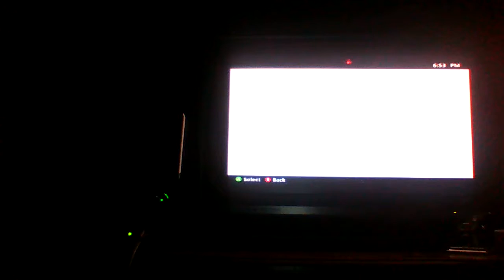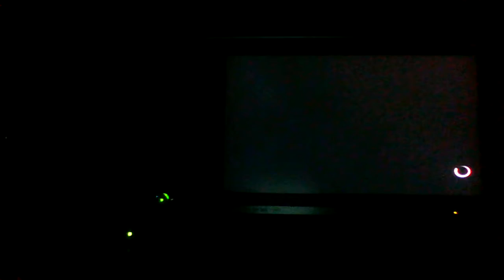Wwe 2k17. wkab. My first rank match.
women's  tag team  elimination tables match.  ALX456 and FEARxWySx vs MonetaryOwl73(me) and Nirvana0816.